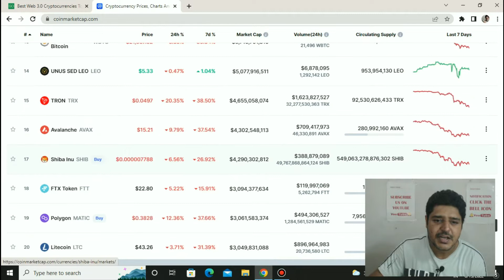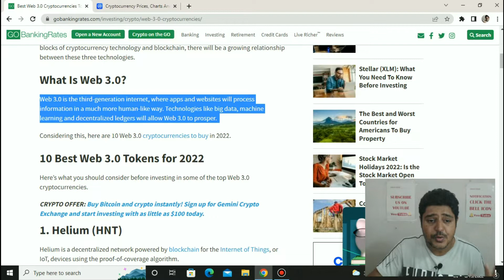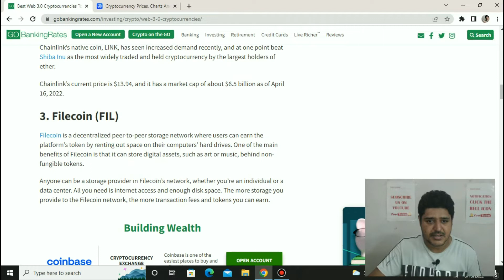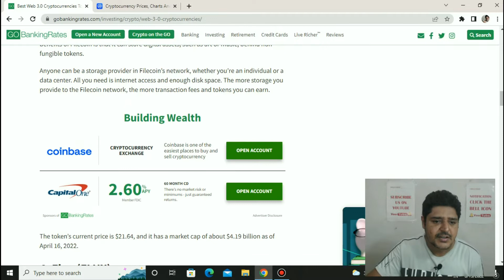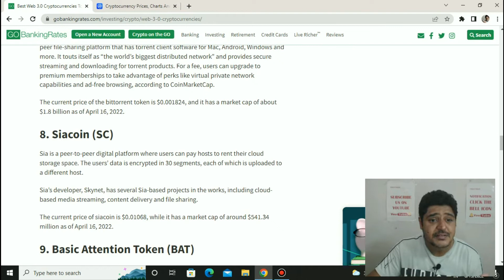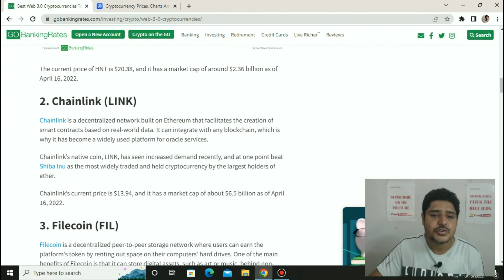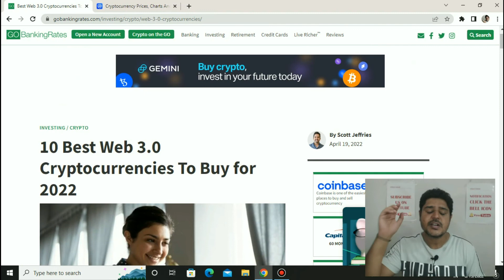Top 10 web 3.0 technology coins can make you millionaire|ये web 3.0 coins आपको करोड़पति बना सकते है 🤑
In this video, we are going to talk about the top 10 web 3.0 technology coins that can make you a millionaire in 2022.